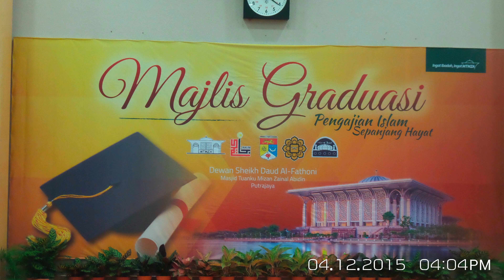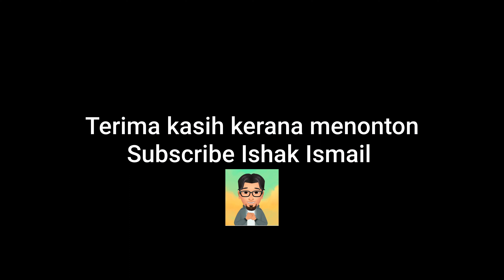Majlis Graduasi Pengajian Sepanjang Hayat (Al Quran dan Hadis)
Kenangan Tahun 2015..Majlis Graduasi Pengajian Sepanjang Hayat (Al Quran dan Hadis)

Program ini dianjur oleh Jakim, Masjid Tunku Mizan Zainal Abidin (Masjid Besi) dan Universiti Sains Islam Malaysia (USIM)

Program ini sangat bermanfaat dimana kami belajar tentang Al Quran dan tadabur. Hadis mengenai jenis2 hadis dan memahami hadis.

Semoga Allah membimbing kita semua.. InsyaAllah.